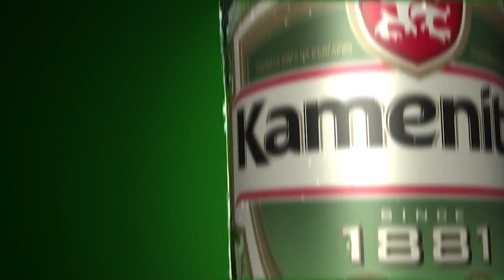Kamenitza Cold Edge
Agency: New Moment New Ideas
Production: Ivan Radev Studio
Director: Victor Antonov
CGI: VIRAD